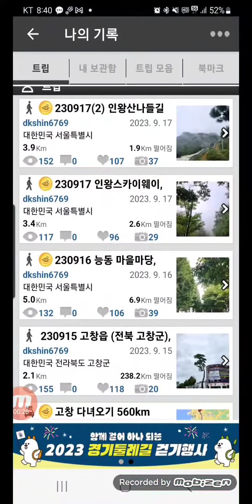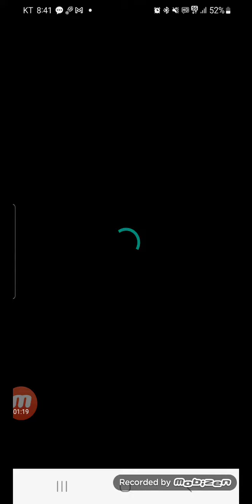Challenge 10000 days, 만일의 행복, 오늘 2023-09-18, 생후 20519일차, 일일만보 1609일차, 퍼즐 2198일차, 영상 519일차, 인왕산스카이웨이